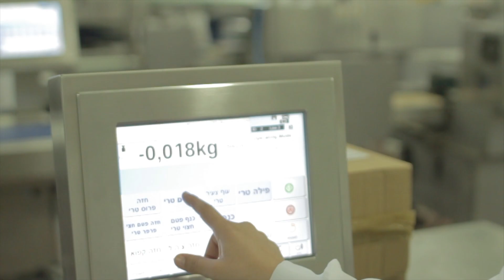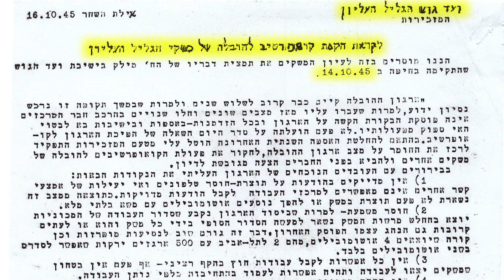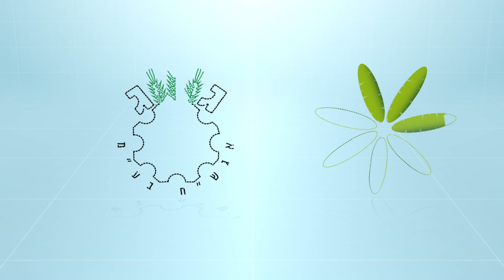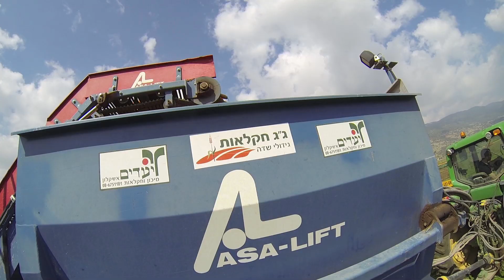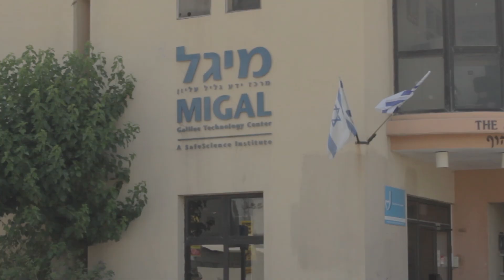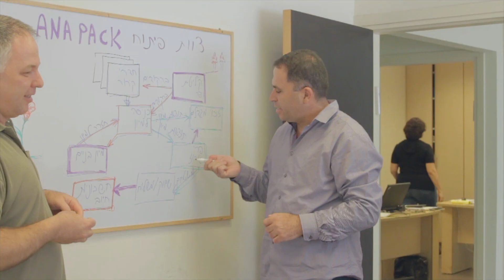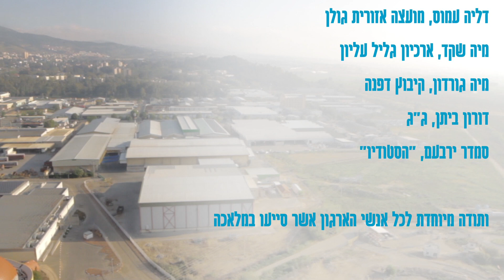מפעלים בתנופה - החברה לפיתוח הגליל (HD)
סרטון 60 שנה לחברה לפיתוח הגליל

Golan Productions 2014
הפקה, תסריט ובימוי : פיני ירון
צילום ועריכה : אחים פרידמן
צילומי סטילס : ליאור ג'ורנו ונשיונל פוטוגרפיק
צילומי אויר : אחים פרידמן וחב' אלבטרוס
אולפני סאונד : עמרי מראד